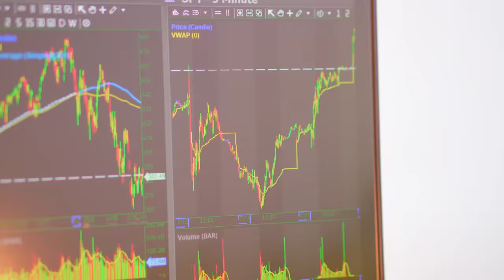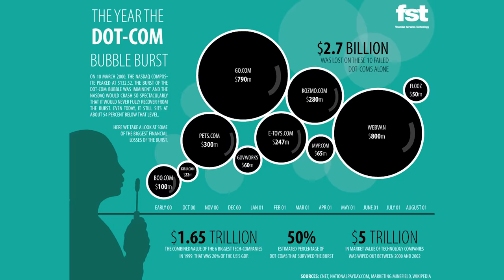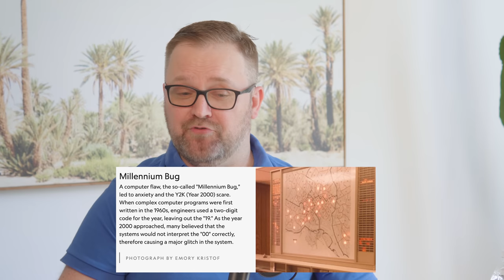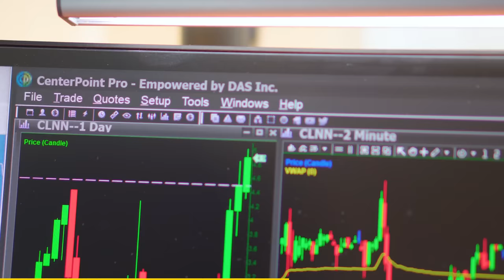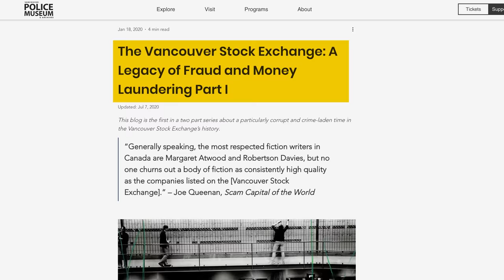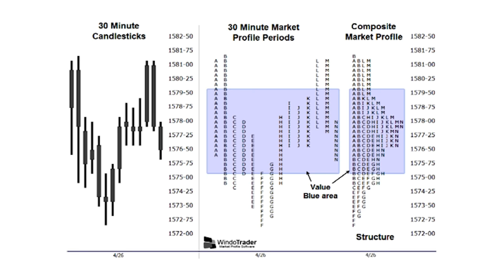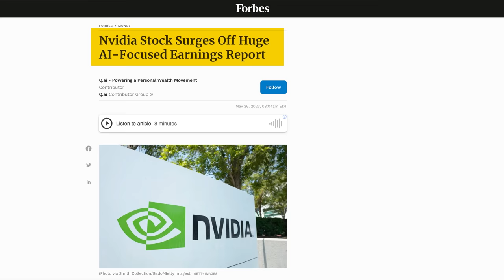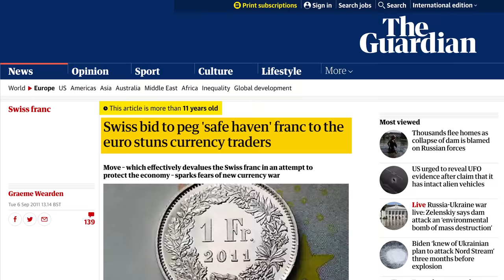Profitable Secrets from a TRADING VETERAN | Humbled Traders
-Get $0 Commissions for 60 days
-Get 1 free month of Das Trader Pro ($150 in free value)

Welcome to a brand-new episode of my podcast, Humbled Traders! Today, we’re bringing on an industry veteran who’s experienced every high and low of trading for almost 30 years – Marcin, known to us as Chinner.

From his early beginnings in Vancouver's iconic club, The Roxy, to his shift into the world of computer science and accounting, Chinner's lifelong passion for trading has been his constant companion. He was at the forefront of the dot-com boom and bust, riding the wave of opportunity where technology and finance intersected.

In our engaging conversation, Chinner shares his rollercoaster ride in the worlds of stocks, options, and forex, and reveals his go-to strategies. We talk about his 120K loss in 120 seconds on Forex and whether AI will replace us retail traders.

Beyond trading, Chinner sheds light on his savvy tax strategies for traders and how he juggles the fast-paced world of trading with the joys and challenges of trading as a parent.

Join us on this enlightening journey into the life of a dedicated trader. Chinner’s insights will prove invaluable, whether you’re a trading novice or a seasoned professional. Let's dive in!

Timestamps:
3:19 - Story of the CPA/ Day Trading Veteran
6:37 - Trading the dotcom bubble
9:21 - Trading in the 90s vs 2023
11:33 - Trading Career Trajectory
18:26 - Trading Strategies - Stocks, Options, Futures, Forex
30:05 Short Squeeze Strategies
37:40 Biggest Trading Loss
43:20 Tax Strategies For Traders
49:48 Quitting Trading?
53:47 Trading as a parent
1:00:26 AI vs. Retail Trading
1:05:40 Advice to younger self

📉My Trading Broker Platforms:
-Use my scan templates to find the right stocks to trade

Some of the links on this webpage are affiliate links, meaning, at no additional cost to you, I may earn a commission if you click through and make a purchase and/or subscribe. Commissions earned will be used towards growing this channe